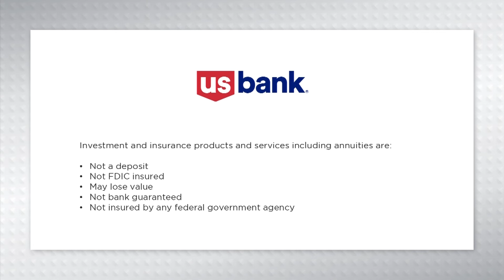The Most Important Investment Nobody Talks About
The best way to achieve your financial and career goals is by investing in your most important asset. That asset, however, isn’t stocks or bonds or even real estate. It’s you. It’s as simple as taking a few key steps, like creating your own board of directors, learning as much from failure as the wins and taking financial inventory. Watch this discussion about ways women can invest in themselves and ways to maximize the return once they do.